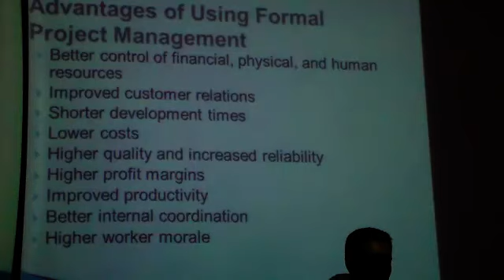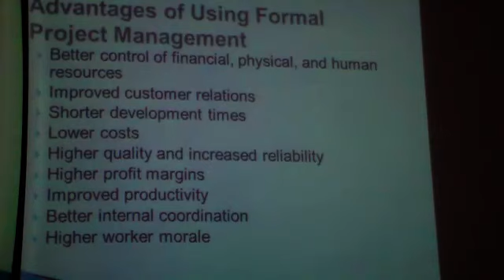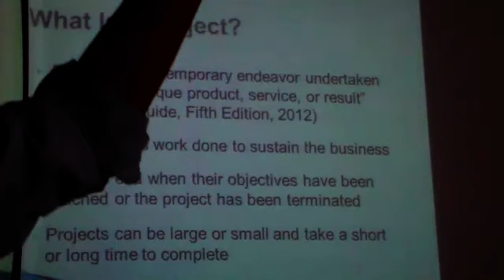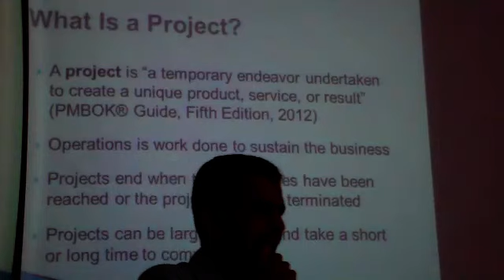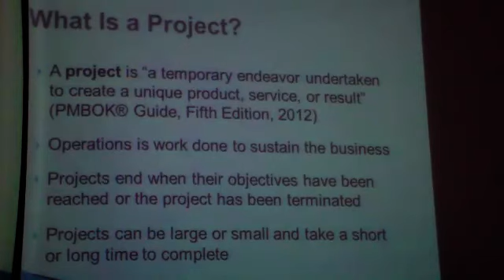ITPM MITM lecture 01 prat5 4